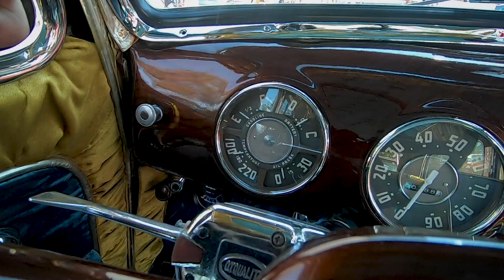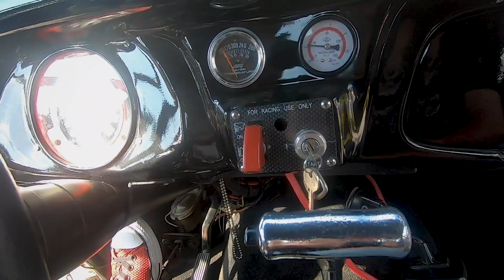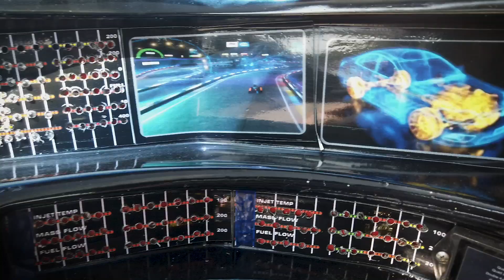VIEJOS ROCANROLEROS | FRANKY MOSTRO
Trepo Videos todos los Jueves y uno que otro Martes.

Agradecemos el apoyo de: DJI Store México